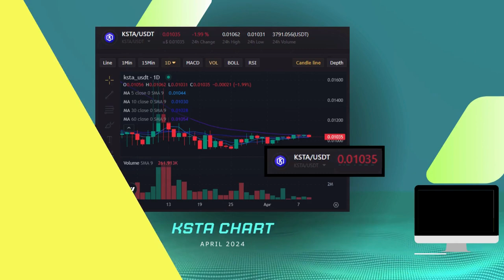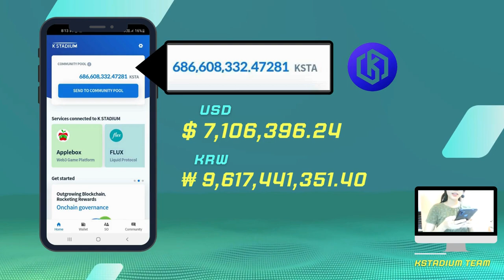April 9, 2024: Latest Price Predictions and Analysis for Kta & KOK | Ksta와 KOK 분석